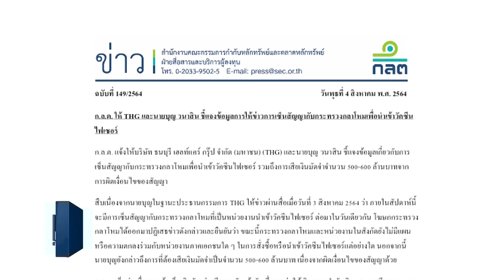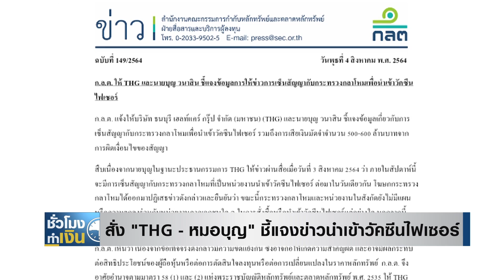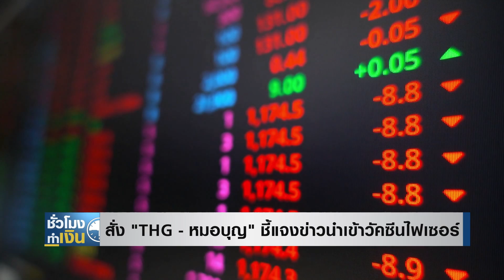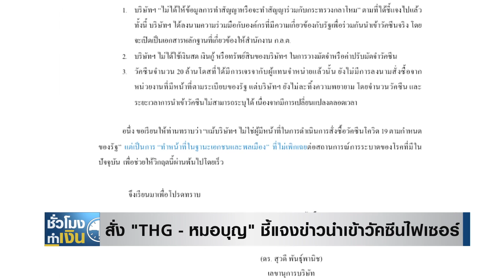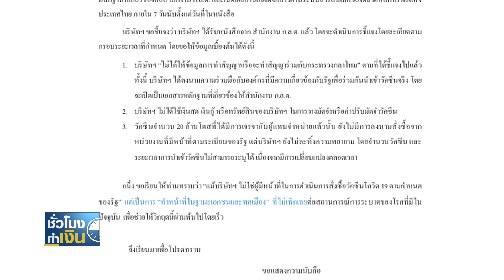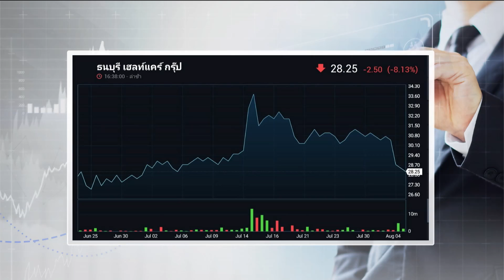สั่ง 'THG-หมอบุญ' ชี้แจงข่าวนำเข้าวัคซีนไฟเซอร์ I ชั่วโมงทำเงิน I 05-08-64